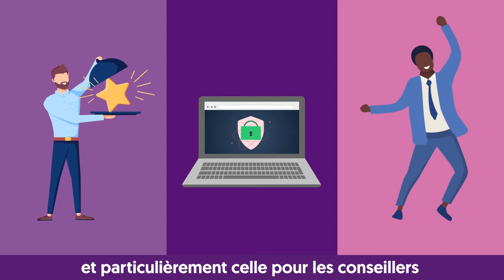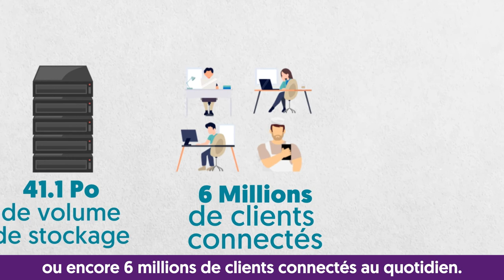Présentation BPCE Infogérance et Technologies